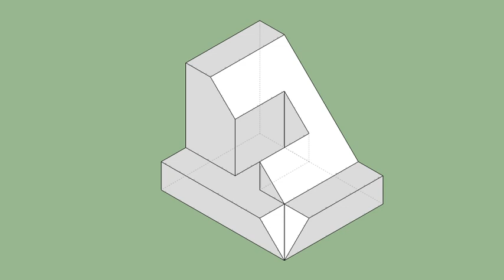育才出版-基礎圖學空間感練習本-第053頁第316題